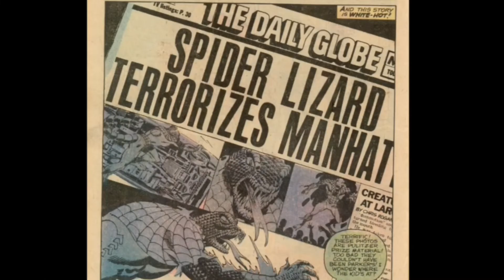How Strong is The Lizard / Dr Connors - Marvel Comics